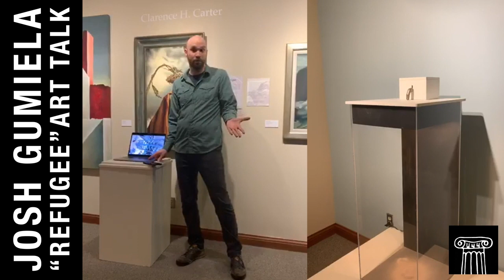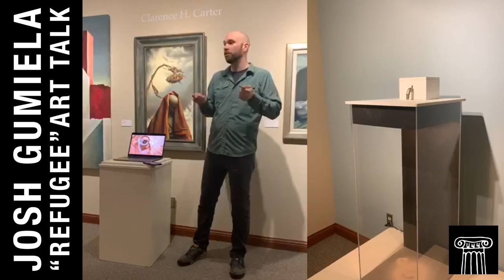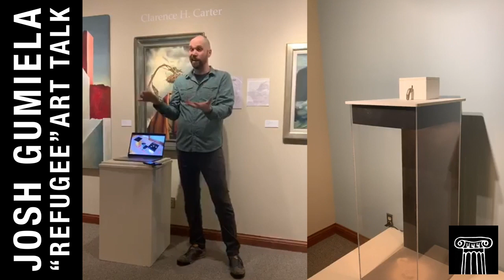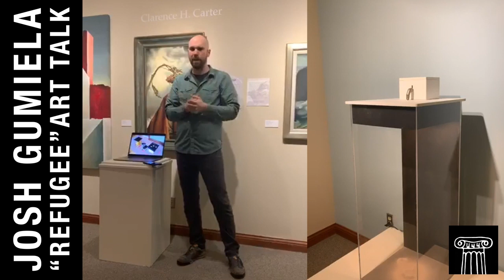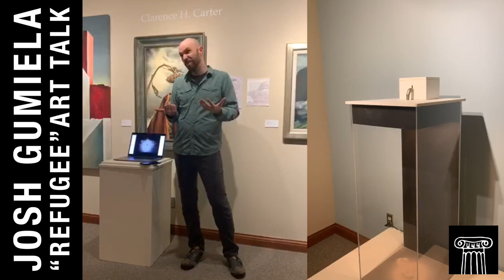Josh Gumiela - "Refugee" Art Talk - Live Stream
October 26, 2019 - The Southern Ohio Museum hosted an art talk with accomplished digital artist Josh Gumiela. He discusses his mechanical piece on display at the museum. “Refugee” (as seen on right) You’re really going to like this…
Follow The Southern Ohio Museum’s Art Journey!